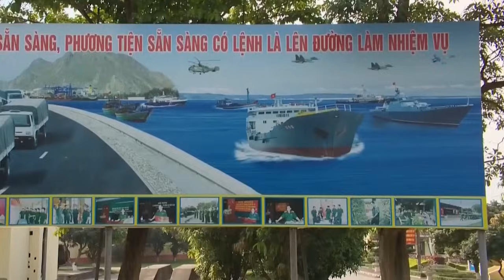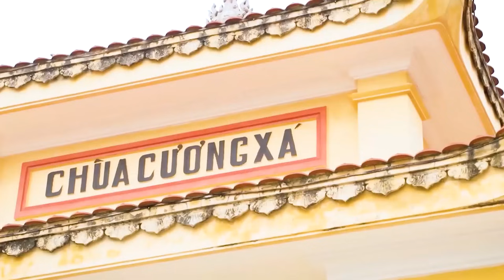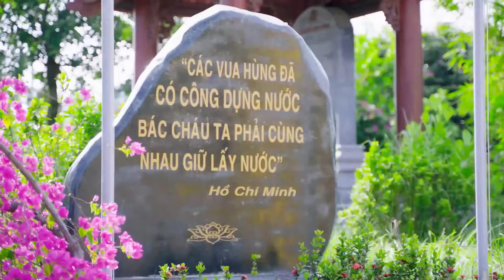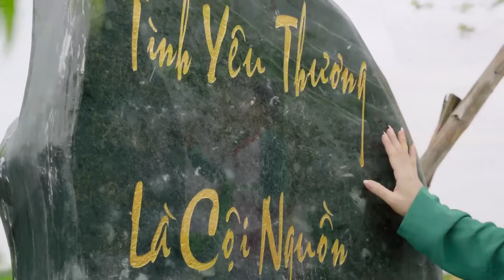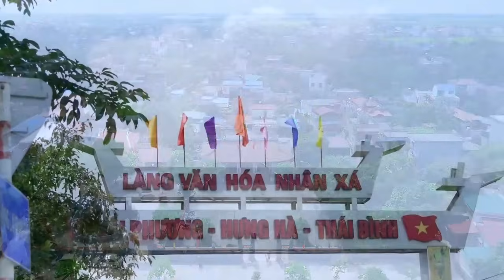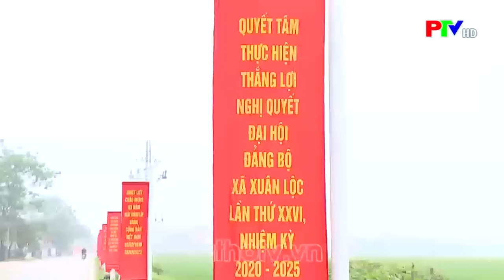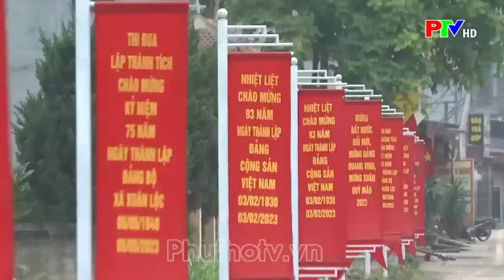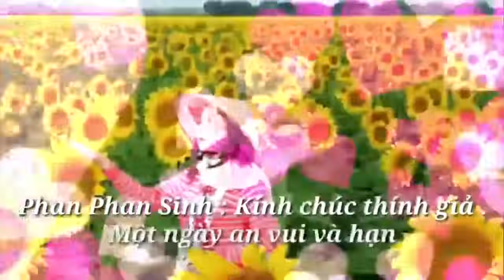Những Video Hát Chèo Chất Lượng Cao Nhất 2024 - Hát Chèo Phương Mây & Thuỳ Linh